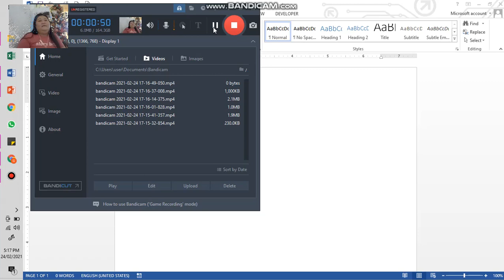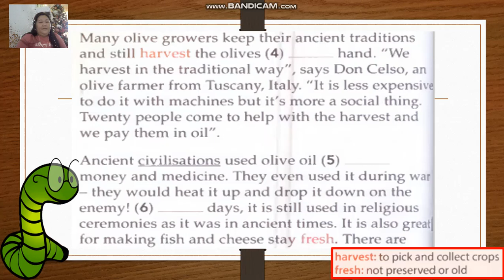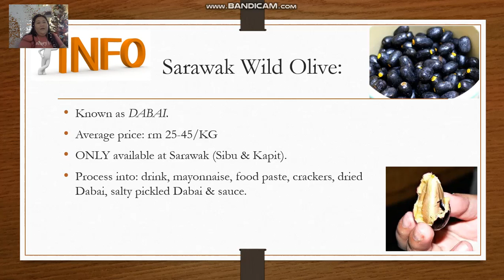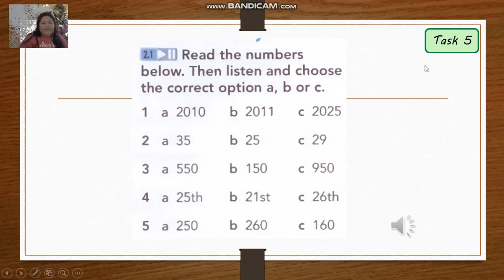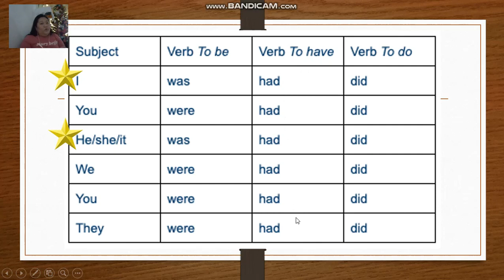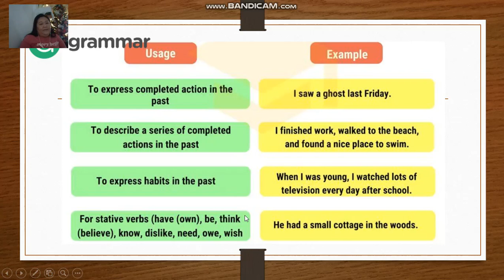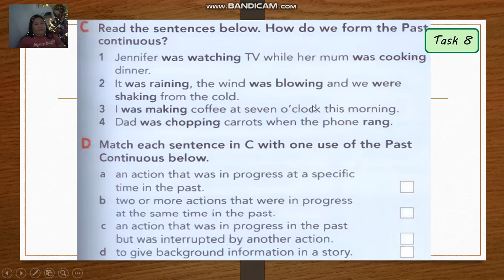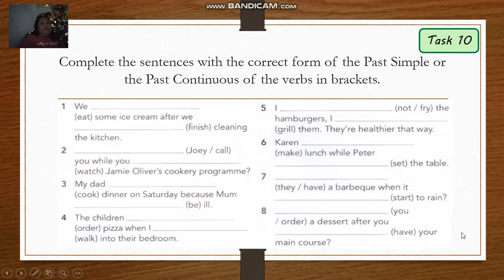Form 3 English: Unit 2: Food, Food, Food: Reading and Listening Skills by Miss Gloria Tieh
This lesson was delivered by Miss Gloria Tieh, a Form 3 English teacher who is currently teaching in SMK Bintulu. Lesson is a module-based lesson. Our module is the Form 3 text book, Close-up.